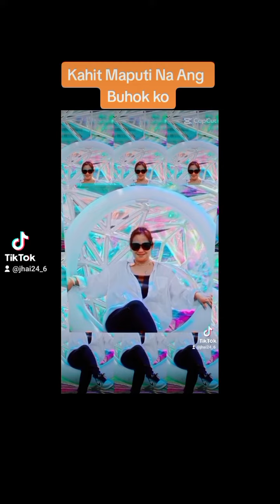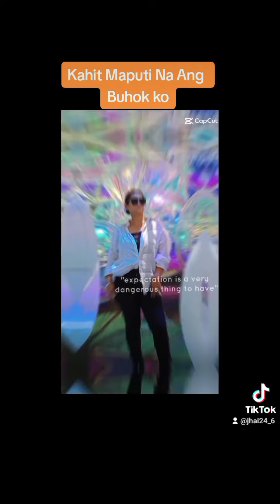KAHIT MAPUTI NA ANG BUHOK KO